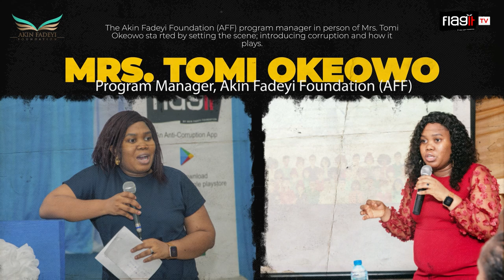Thank you!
We have pledged our commitment to a corrupt-free Nigeria, and we are glad to have earned the trust and partnership of the Federal Road Safety Corps in battling Public Institutions' corruption.

We have done so much, and we commit to doing more!